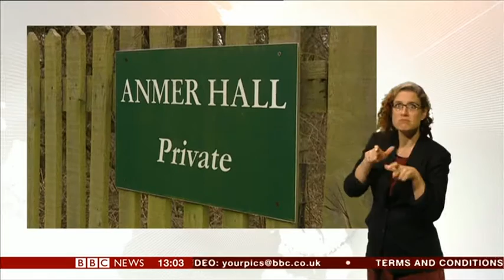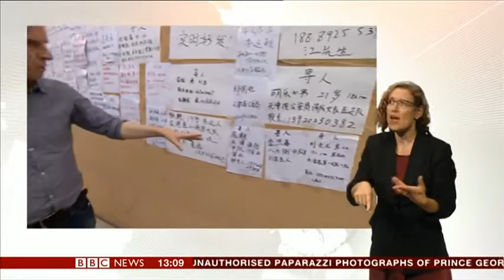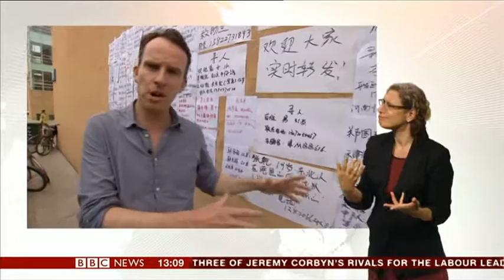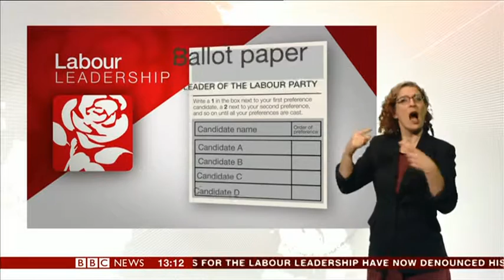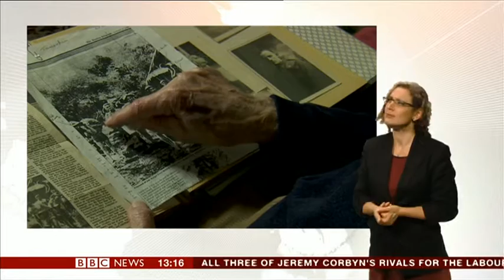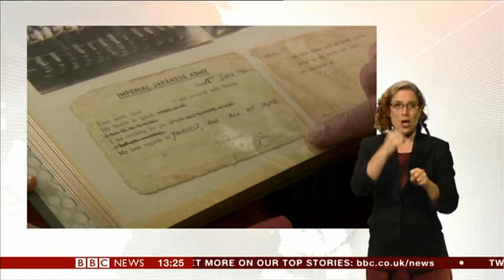BBC News at One - 14 Aug. 2015 - full BSL commentry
Parthenope